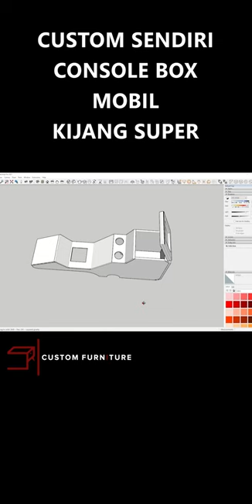Shorts Desain Sendiri Console Box Mobil Kijang Super # Sri Custom Furniture